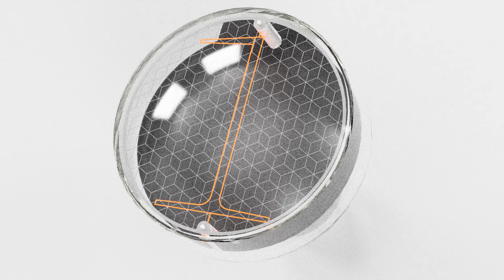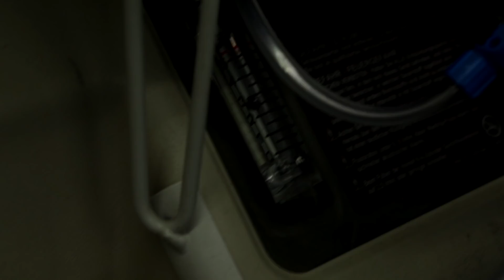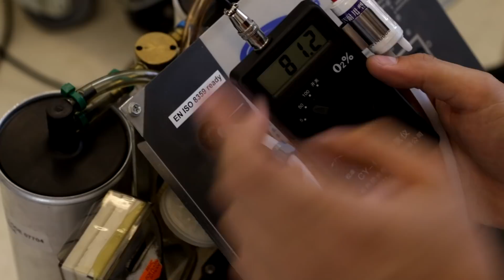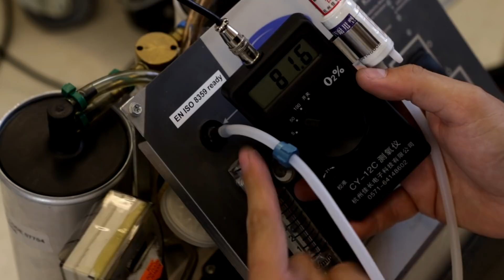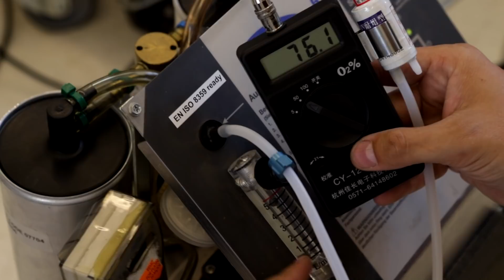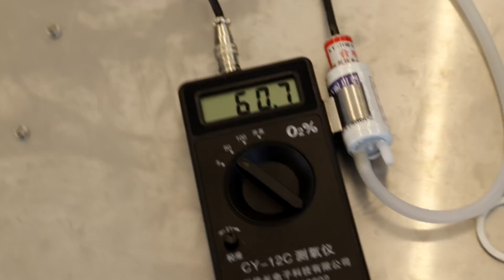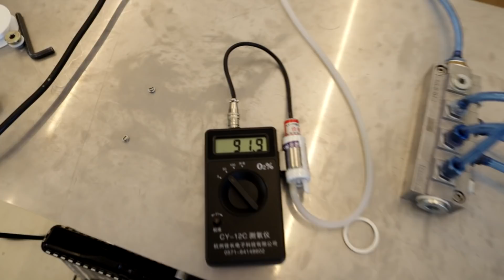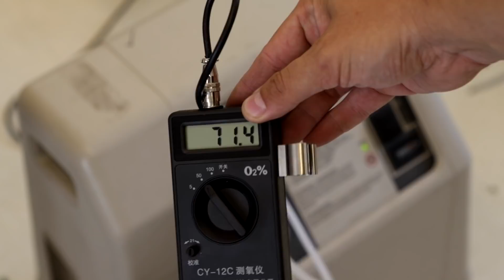30L/m Oxygen Concentrator Update - Project H #14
We are building our own 30L/m oxygen concentrator to supply our burners for sealing the window glass of the H tube. As usual, there are things that need to be solved :-)